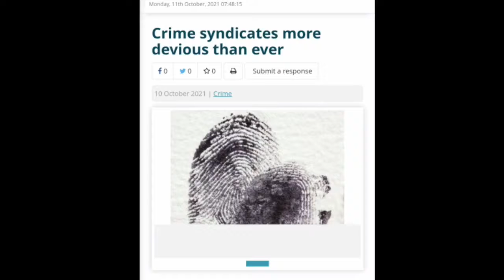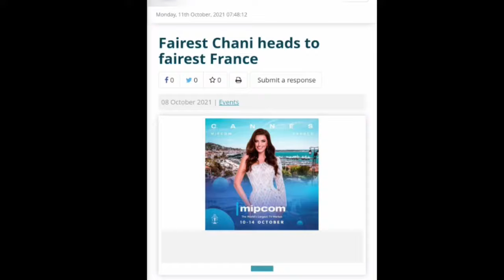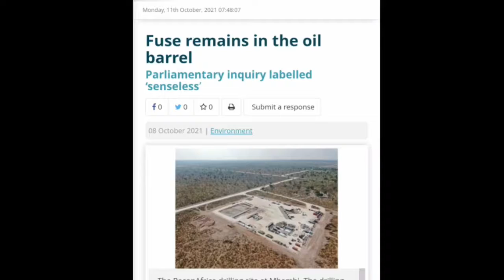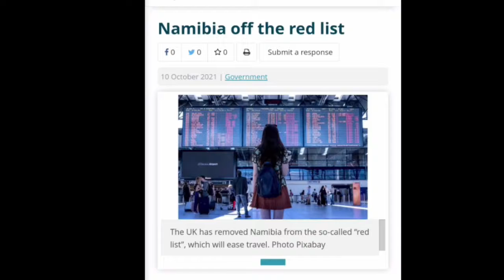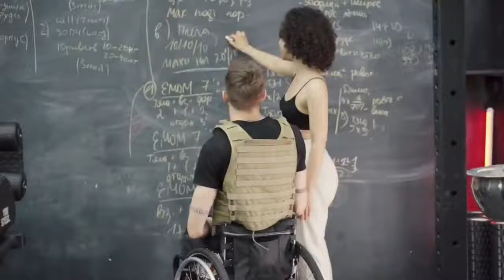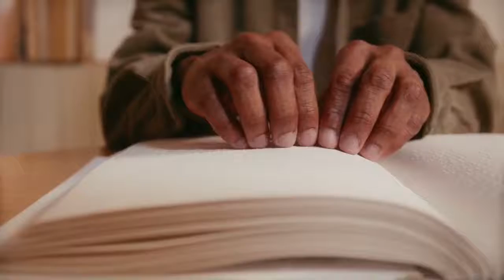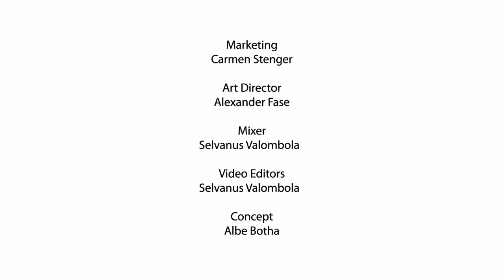We Talk 11 October 2021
In a country were 5% of its residents is disabled in some manner, we take a look at creating an inclusive environment.
Watch all the NMH Broadcast shows on our Digital TV Channel, OneUpTwo.